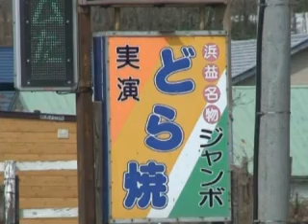小田功氏大いに語る 2010/06/02(3分38秒)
４月１４日　浜益のふじみや製菓社長小田氏　奉公時代から今日に至るまでのことを語ってくださいました